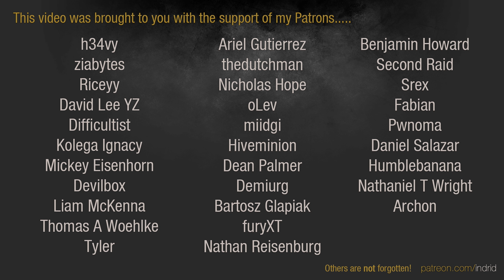Dawn of War 2: Retribution - Elite Mod | Newcomer Tournament - Final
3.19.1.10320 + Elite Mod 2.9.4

The Bo5 final from the Newcomer Tournament held July 25.

ELITE MOD